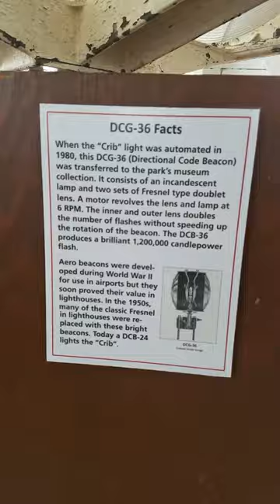The Crib - Lighthouse Beacon - 🚨😛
The DCG-36 Lighthouse beacon rotated at 6mph and put out 1,200,000 candlepower. This beacon used to sit upon the North Manitou Shoals Light also known as the "Crib"

Please also share and comment if you enjoy our content.

Along the Way with J&J:
Jay & Jazz, are part-time travelers with full-time dreams. Exploring as much of this world as possible and sharing some of our adventures with you!

With our Smart Car in tow and our traveling cat Paris, we spend part of our time exploring all that the United States has to offer from National Parks to Coastal Shores from Florida to Washington and everything in between.

We have taken our 1994 Fleetwood Tioga 28’ Class C motorhome across, up and down the country, and back visiting all of the lower 48 states.

Traveling internationally too, as time and money allow. We have traveled to about 8 countries with most being in Europe.

Video © Along the Way with J&J

Social: Follow Us Everywhere!

Based on our RV we have come up with an exclusive design that looks good on almost anything.

Our Camera & Video Gear

Samsung Galaxy S10
Go-Pro Hero 6 Black
Nikon Coolpix B700
Canon Vixia HF R60
Dell XPS Laptop

Our Favorite RV Gear

Lynx Levelers
Parable Air Compressor
Rear Monitoring Camera

Music is from the YouTube Creator Studio and/or: